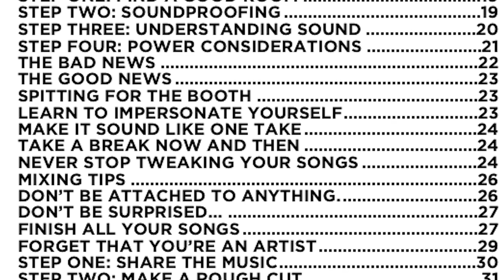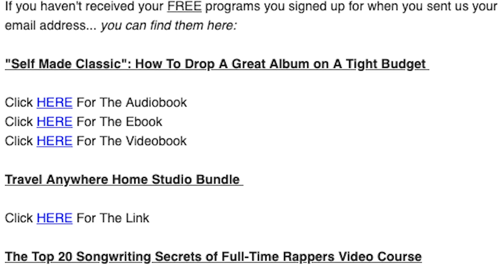The Top Songwriting Secrets of Full-Time Rappers (FREE BOOK)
Click here to receive your FREE course bundle on songwriting, home studio recording AND starting a full-time rap career

Here's what you get for free:

1) The Top 20 Songwriting Rules of Full-Time Rappers video course
2) The Top 20 Songwriting Rules of Full-Time Rappers audiobook
3) The Top 20 Songwriting Rules of Full-Time Rappers e-book
4) Self-Made Classic: How To Drop A Great Project on A Tight Budget e-book
5) Self-Made Classic: How To Drop A Great Project on A Tight Budget audiobook
6) Self-Made Classic: How To Drop A Great Project on A Tight Budget video book
7) Travel Anywhere Home Studio Bundle

So a couple weeks back we unveiled a brand new free course here on Free Source Sunday…

Our “Top 20 Songwriting Rules of Full-Time Rappers”.

It’s been a big hit with the viewers with over 1,000 sign-ups and a lot of people saying it’s been extremely helpful…

But as I always like to say I want to give you more and more free information at a high quality to give you the absolute best chance of being a full-time rap artist.

Now, I could have left the Top 20 Songwriting video course alone and just kept pushing on with our videos…

But our last major free resource was a free book called “Self-Made Classic: How To Drop A Great Project on A Tight Budget”…

…And on that resource, we provided not just a free book, but we also included a free audiobook and a free “videobook” where you could watch the content in many different formats.

(If you’re interested in picking that up you can simply enter in your email after you and you’ll receive it in your email inbox)

In any case, I thought about it and I realized the best way to provide the most value to the How To Rap Nation is provide The Top 20 Songwriting Rules of Full-Time Rappers in audiobook and e-book form as well.

That way, you can listen to the information while on the way to school or work, you can read the book anytime you’d like on .PDF to brush up on your songwriting concepts, AND you can still watch the full video breakdown as well.

I spent all weekend on writing out the full book with new insights on top of the video and making it easy to consume even in a couple of hours.

Even better, I set it up so that when you sign up for The Top 20 Songwriting Rules of Full-Time Rappers free course…

You also get our other free resources like the Self-Made Classic book, our Travel Anywhere Studio course, and the many different formats possible to enjoy the content.

So, just to recap… when you sign up for today’s Free Source Sunday bundle… you get, totally for free sent straight to your email inbox:

1) The Top 20 Songwriting Rules of Full-Time Rappers video course
2) The Top 20 Songwriting Rules of Full-Time Rappers audiobook
3) The Top 20 Songwriting Rules of Full-Time Rappers e-book
4) Self-Made Classic: How To Drop A Great Project on A Tight Budget e-book
5) Self-Made Classic: How To Drop A Great Project on A Tight Budget audiobook
6) Self-Made Classic: How To Drop A Great Project on A Tight Budget video book
7) Travel Anywhere Home Studio Bundle

That’s SEVEN totally free courses and formats for you to consume at any time you like, forever on how to become a rapper full-time.